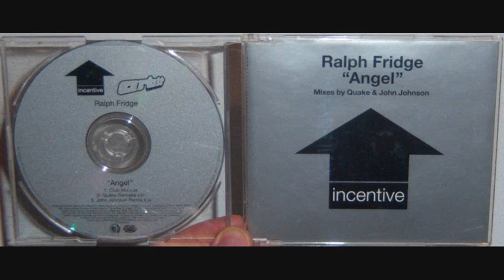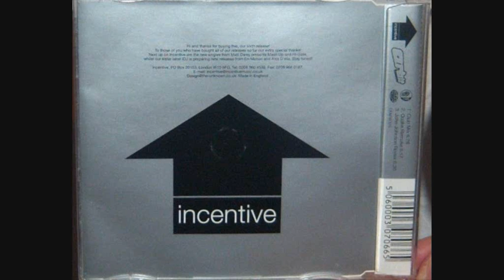Ralph Fridge - Angel (2000 Club mix)